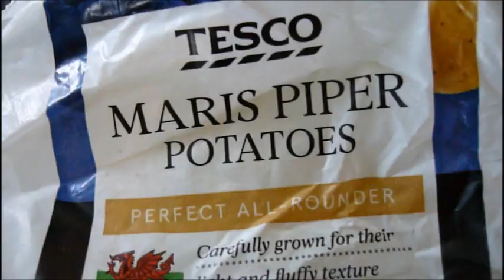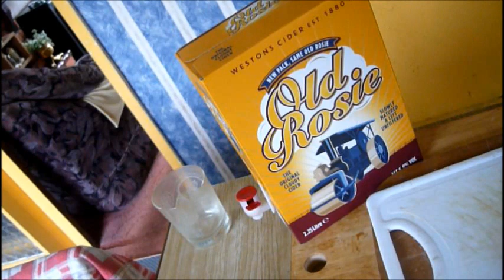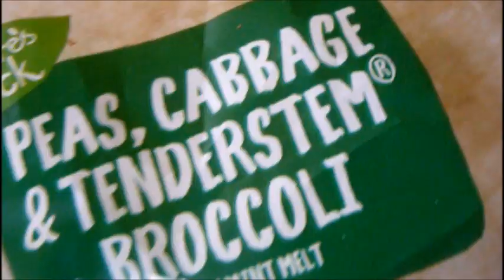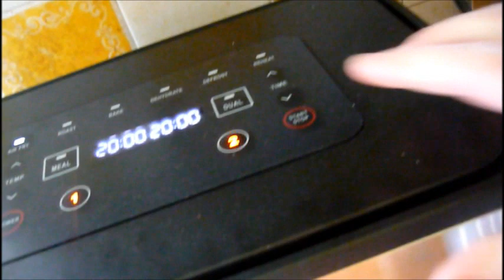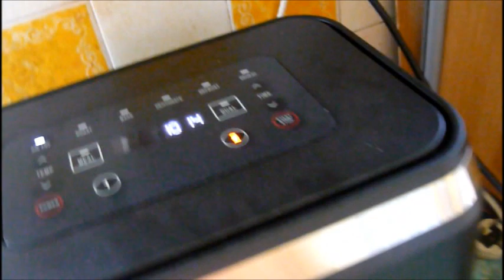Sunday Air Fryer honey / soy chicken thighs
Honey and soy sauce air fried chicken thighs .. Old Rosie cider .. how to cook roast oven bake fry pork chops chicken drum sticks wings .. Gordon Ramsay Jamie Oliver